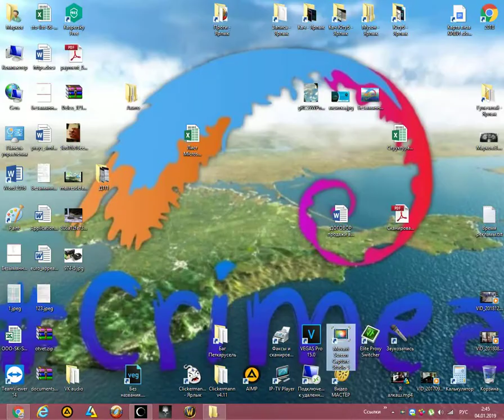Гробница Воющие Пещеры Shadow of the Tomb Raider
Данная гробница испытаний расположена в Кувак-Яку. Она здесь одна! Вы либо исследуете локацию самостоятельно и обнаруживаете пещеру, либо беседуете с одним из горожан, после чего на карте появится соответствующая отметка. Для того чтобы добраться до нужного места, смело прыгайте с обрыва в пропасть, попав в водоем. Можете изучить дно водоема, чтобы собрать множество полезных предметов.

Двигайтесь вперед и в самом конце пещеры обнаружите резкий спуск. Лара будет катиться вниз, а вам нужно будет вовремя нажать на клавишу прыжка, после чего вонзить ледорубы в скалу. Зацепившись за нее, повисните на веревке как можно ниже и начните раскачиваться, чтобы прыгнуть на небольшую территорию. Важно успеть ухватиться за выступ на стене и спуститься еще ниже.

Следуйте к малой дыре в стене, через которую Лара может переползти на другую сторону. далее вас ждет еще один спуск и сражение с дикими зверями. Завершив бой успешно, осмотрите фреску и двигайтесь в сторону обрыва с огнем. Выстрелите из лука, чтобы по веревке можно было перебраться на другую сторону.

Двигайтесь на вершину и изучите пещеру с левой стороны, где будет скрытый тайник. По другой тропе можно добраться до главного зала гробницы, где, как всегда, предстоит решить головоломку. Осмотрите пещеру и обнаружите три рычага, при помощи которых открываются специальные врата. С их помощью вы сможете затушить огонь на мосту, чтобы удалить с пути все препятствия.

Для начала взаимодействуйте с первым устройством и ухватитесь за раскачивающийся маятник. Подберите момент с сильными порывами ветра и прыгните на ту сторону. С помощью второго устройства откройте врата, чтобы пройти на возвышенность на противоположной стороне. Следуйте туда и подсчитайте время, необходимое для действия при сильном порыве ветра. Выстрелите из лука в верхнюю часть маятника, который вместе с преградой сдвинется с места и откроет проход дальше.

Возвращайтесь ко второму устройству, чтобы закрыть врата, поскольку из-за сильного потока ветра Лара может свалиться с моста. Двигайтесь к последнему устройству, но не открывайте его, поскольку здесь мешает третье раскачивающееся оборудование. Прикрепите веревку к маятнику и откройте врата второго устройства. Затушите огонь, осмотрите фреску и, получив навык, выберитесь наружу.